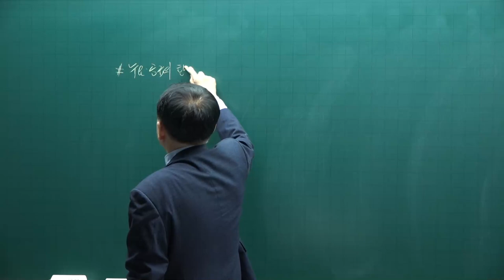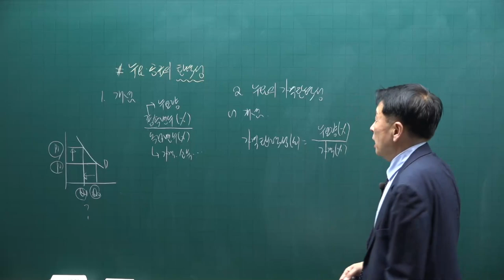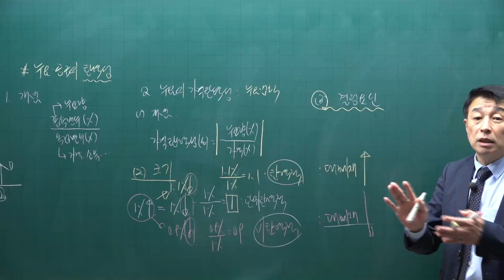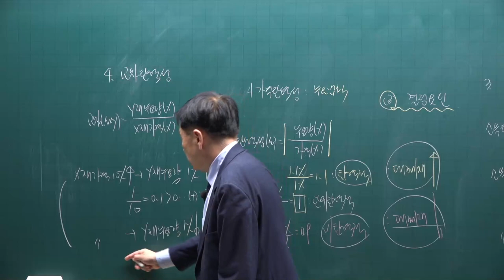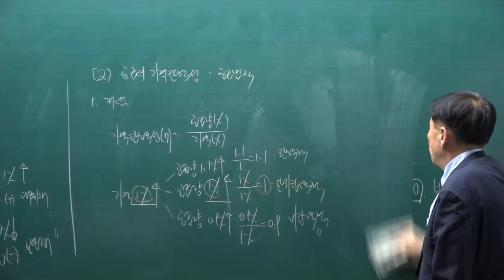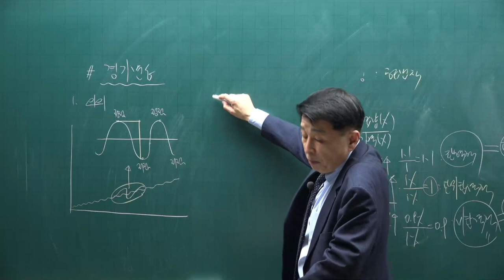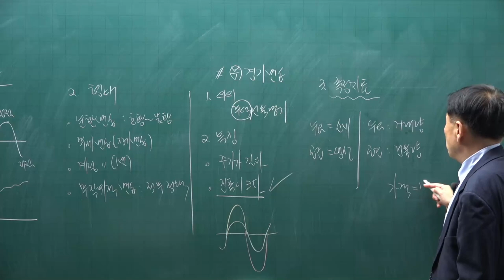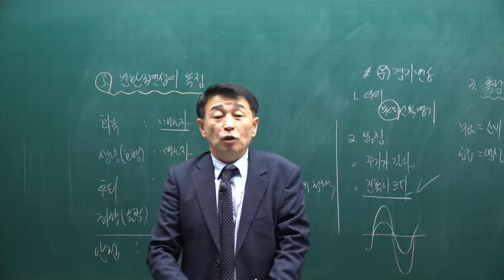[공전무] 제 33회 공인중개사 부동산학개론 기초이론 7강